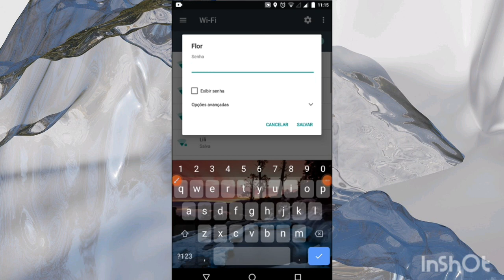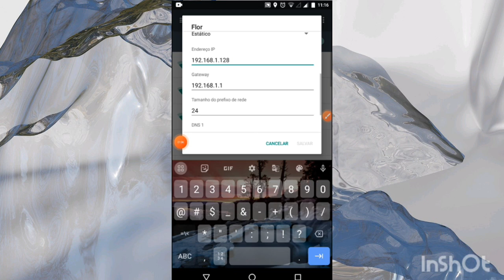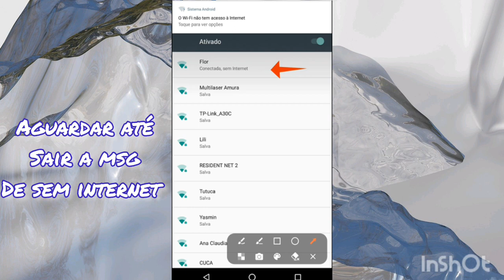esses DNS vai turbinar sua internet | top 3 melhores DNS pra wi-fi 2023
GLR ESSE VIDEO TA TOP
NELE MOSTRO A VOCÊS COMO ESTÁ FAZENDO SEU APP VPN FUNCIONA NORMAL BLZ
ESSE VIDEO VC VAI ADORAR

😉 AH! NÃO SE ESQUEÇA DE FORTALECER COM O LIKE E INSCRIÇÃO SEUS TOPS
TMJ😘

 PARA NÃO PERDER NENHUM
VÍDEO TMJ
♦️GLR DA UMA MORAL AKI POIS PERDI MEU CANAL COM 12 K infelizmente😭😭
Então conto com ajuda de vcs para levantar esse aki

♦️GRUPO TELEGRAM

♦️GRUPO WHATSAPP